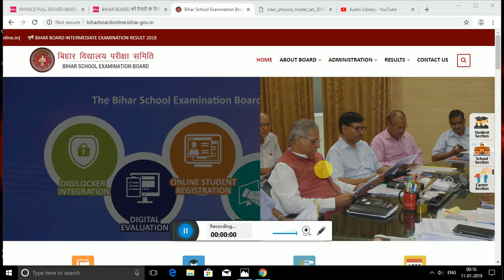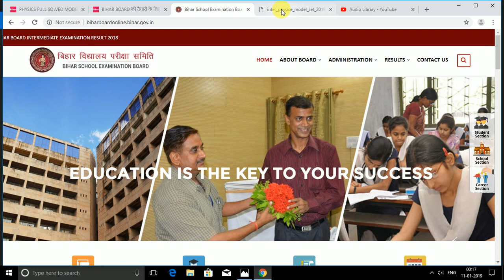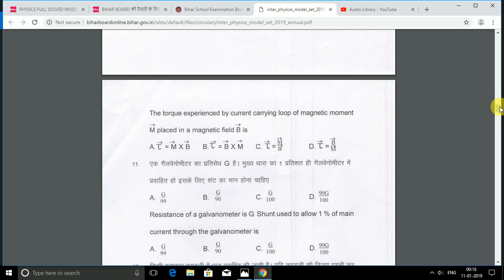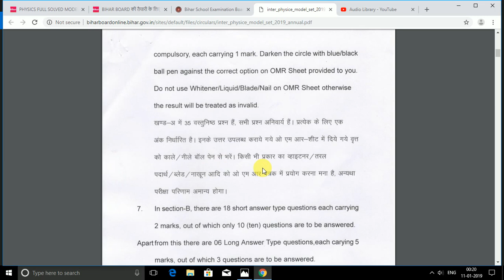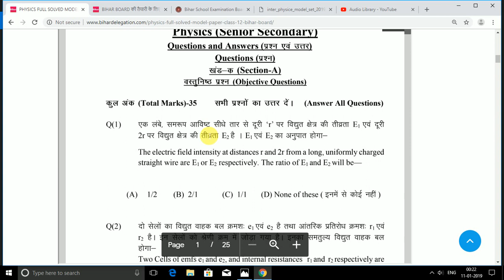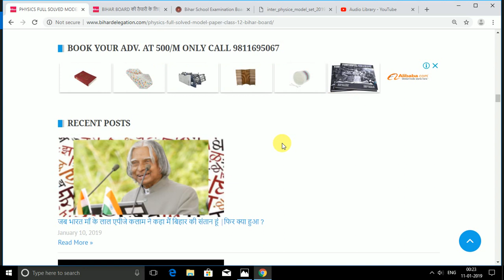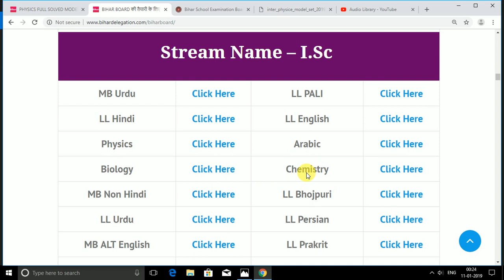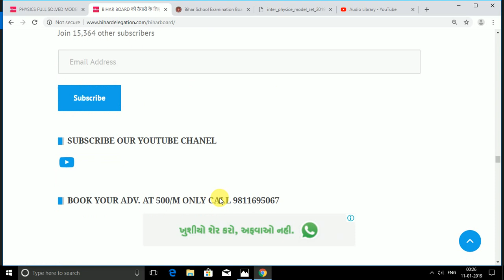Bihar Board Physics Question paper 2019 यही सवाल आएगा 100%